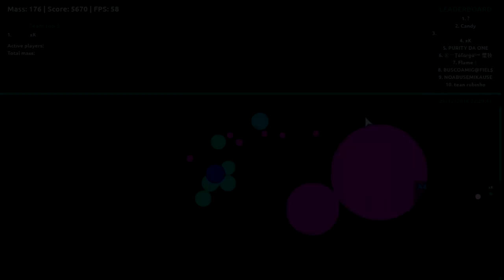Agar.io - ULTIMATE BEST MOMENTS COMPILATION OF WYSTERIA | Agario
Wysteria is a really good friend, go show him some love :)